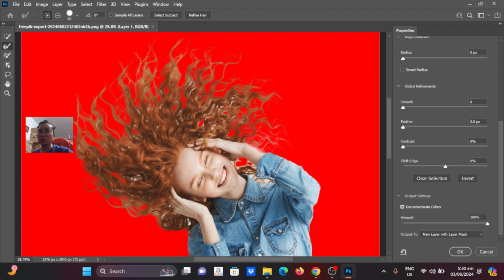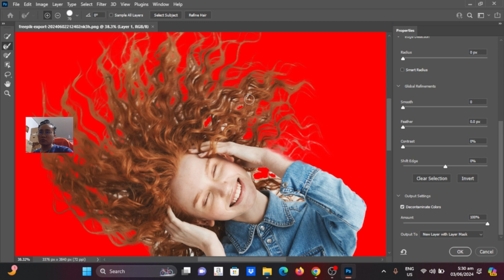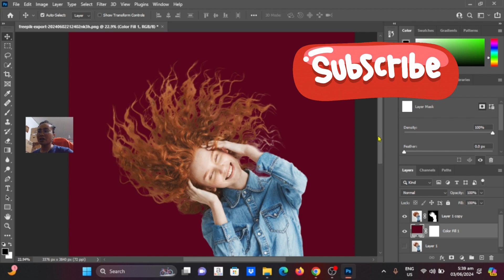Malinis At Mabilis Na Pag Remove Ng Hair Background | Photoshop | Cut Out Hair Background Fast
Ito na ang pinakamabilis at malinis na paraan sa pag remove ng background sa buhok

Media Crafters Ph
ADOBE PHOTOSHOP
ADOBE PHOTOSHOP 2024
PHOTOSHOP TUTORIAL
EDITING
MULTIMEDIA AND PRODUCTION
GRAPHIC DESIGN
PHOTOSHOP TIPS AND TRICKS
ADOBE
TUTORIAL
PHOTO EDITING
HAIR BACKGROUND REMOVE
TAGALOG TUTORIAL